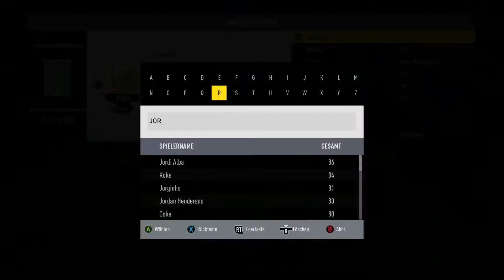FIFA 17 SQUAD BUILDER CHALLENGE "Layvin Kurzawa"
Hallo Youtube und Herzlich Willkommen zu dieser Squad Builder Challenge.

►Intro Musik : The Fray - How To Save A Life (Jiggers Remix)